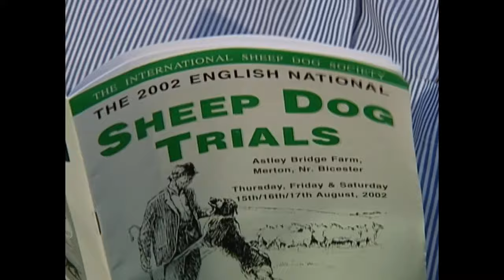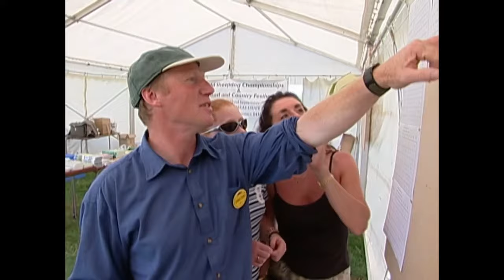Black Lightning: A Border Collie Documentary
compilation of documentaries